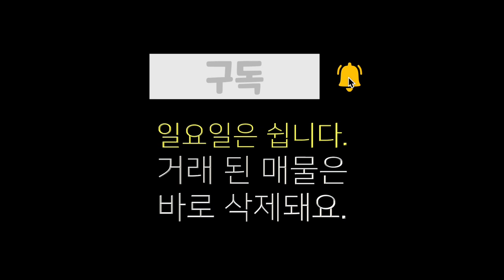홍성 전원주택매매, 저수지 산책로, 삼준산 등산로, 홍성군 갈산면 가곡리 가곡저수지 아담한 전원주택 매물, 가격도 적당하고 좋아요. 전원주택 매매 가격 2억4500만원, 홍주공인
00:00 도입부
00:50 전원주택 위치
01:28 교통여건 안내
02:11 전원주택 외부 안내
04:27 전원주택 내부 안내
09:21 부동산 넓이 대략적 토지경계 방위
10:22 전원주택 매매 가격

상호 : 홍주공인중개사사무소
대표공인중개사 : 백영해
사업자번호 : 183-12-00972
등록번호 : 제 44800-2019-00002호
주소 : 충남 홍성군 홍성읍 의사로 72번길 16
사무실 도로명 주소 : 충남 홍성군 홍성읍 의사로 72번길 16 1층

물건요약

* 토지 환경 *

  -- 전체 면적 496.8제곱미터(약 150평)1필지의 대지와 3필지의 도로 지분

    . 보전관리지역으로 건폐율 20%, 용적률 80%의 건축가능

    . 대 426제곱미터(약 128.9평)

    . 도로 부분  70.8 /354제곱미터 (약 21.42/107평)으로 지목 대, 전, 도로로 되어있음

  -- 건물 : 면적 약 81.57제곱미터(약 24.67평)

      . 방 2, 거실, 주방, 욕실 2, 다용도실

      . 거실 기준 동향으로  숲에 둘러싸여 있어 조용함.

      . 광역 상수도, 기름보일러, 거실 바닥 강마루, 천장 무절 편백,

      . 집 직접 짓고, 정원에 텃밭, 원두막, 그네 모두 집 주인이 만듦

  -- 버스 정류장 도보 20분 정도

     . 버스 정류장이 마을 아래까지 가야 해서 좀 멀지만 저수지를 보며 산책하는 기분으로 다니면 좋아요

  -- 초등학교, 중학교, 고등학교 차량 10분 내외

  -- 홍성군청, 역, 터미널, 의료원 등 홍성시내 차량 20분 정도

  -- 내포 신도시 차량 30분

  -- 홍성 톨게이트 차량 10분

* 주변 환경 *

  -- 시내에서 조금 벗어나 있지만 주변 경관과 오염되지 않은 환경이 최고인 지역

     . 가곡 저수지 상류지역임

  -- 본 주택을 시작으로 길을 따라 전원 주택 다수 있음

    . 집에서 바로 조망되지는 않지만, 몇걸음만 나오면 가곡저수지를 만날 수 있음.

  -- 현 주인이 텃밭과 잘 어우러진 정원을 잘 가꿔 놓음